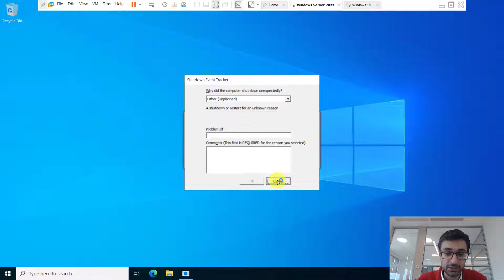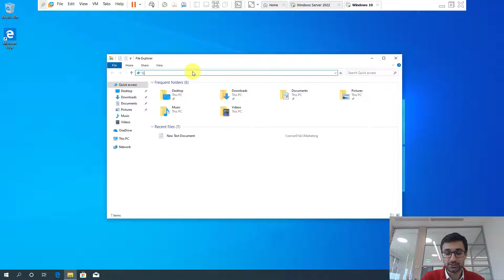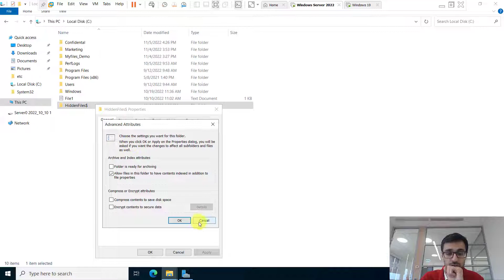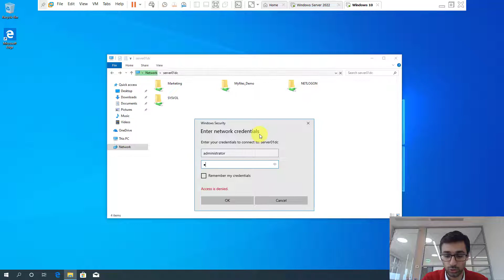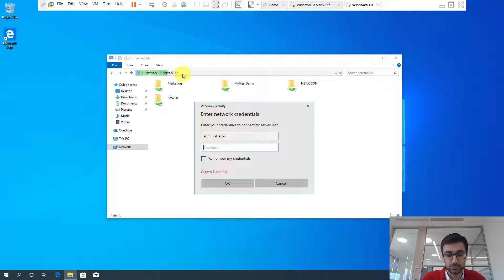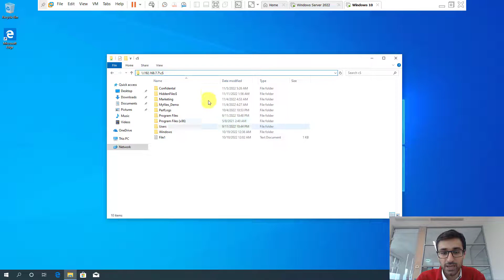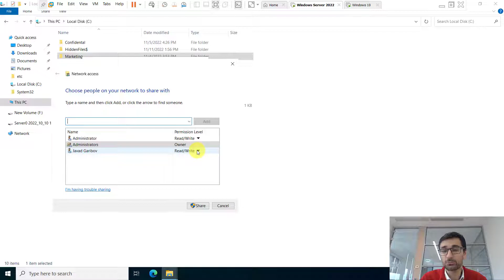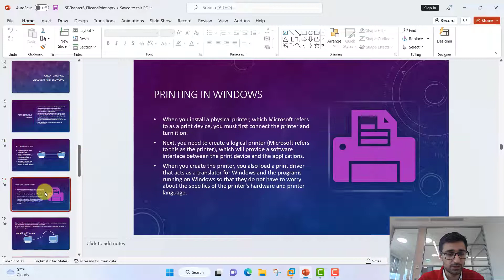WindowsServer 2022 , Administrative Share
Dostlar bu dərsdə administrative sharə haqqında demo və eyni zaman sharing mövzumuzun davamı olaraq danışmışam .
Xoş izləmələr .